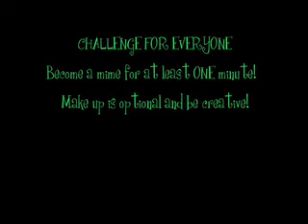4/2 - Yasi needs a title!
sooo I'm definitely loving all the verbal flubs I make in this video.  haha.  "amoosing"?  srsly, I need a new brain.

BRING ME BACK FROM MY SECLUSION!